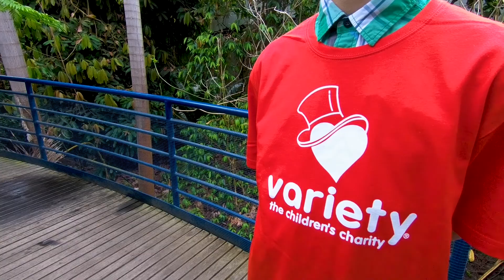Variety SA Grants - Joshua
Joshua is a thirteen-year-old, who loves to perform and to bring happiness to others. Joshua has been diagnosed with sensory processing disorder, auditory processing oral dyspraxia and autism spectrum disorder. Joshua has been a Variety SA Scholarship recipient since 2018 for guitar, drum, singing & dance. Joshua has a passion for musical theatre and admits that acting does have its challenges but gives him a platform to be who he really wants to be. Over the past three years, the scholarship has provided Joshua and his family financial assistance with a range of items including musical instrument lessons, singing and dancing lessons, costumes and the purchase of a brand new electric drum set. Joshua believes he has mastered the drums and his next goal is to explore voice acting.